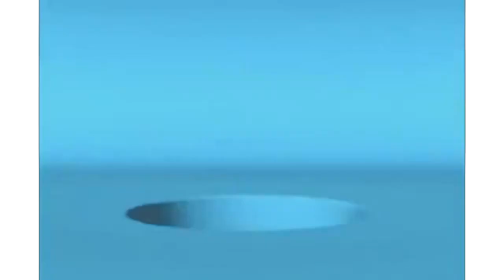Boing Toys Ultimate Effects